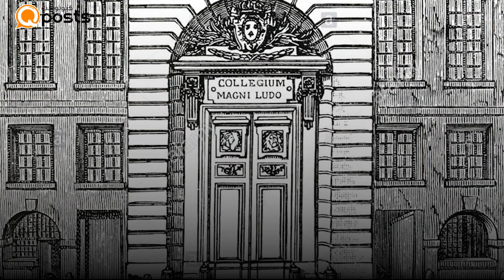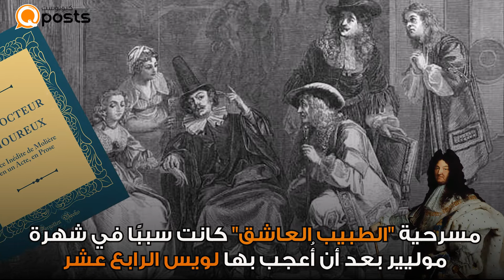موليير الكوميديا وسيلة شاقة لاصلاح البشرية